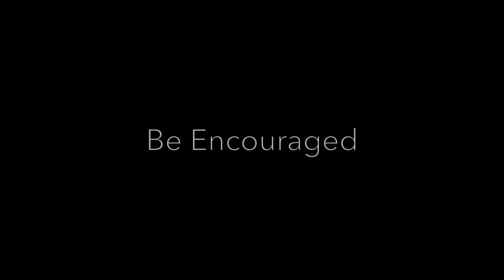Be Encouraged - parkour video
Chance The Rapper is the g.o.a.t.

BE ENCOURAGED Tour 2017

Track: Can I Have This Dance by Francis & The Lights ft. Chance The Rapper
Jacob Javor - Student Filmmaker
American Heritage High School: Boca Raton, FL
J2 Entertainment